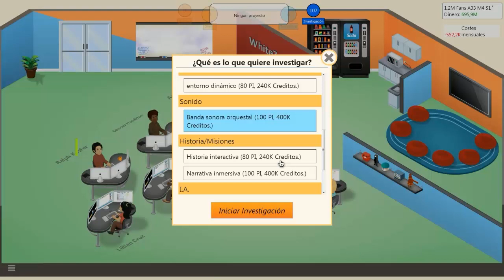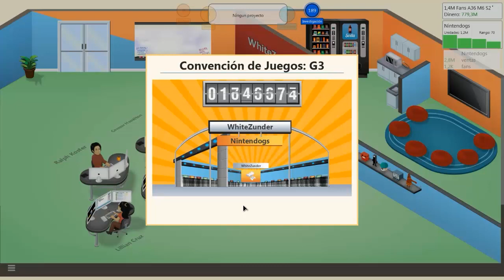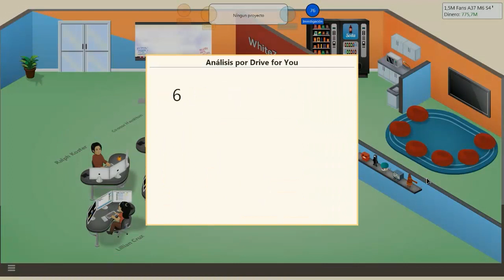GAME DEV TYCOON: ENTRENANDO AL EQUIPO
Nuevo capitulo :D, comenzamos a entrenar a los miembros del equipo para hacer el laboratorio tecnológico :), espero que os guste, ¡a ver si llegamos a 500 likes para más! :3

¡Aplicación para no perderte mis vídeos!